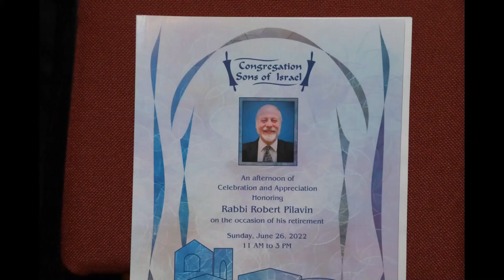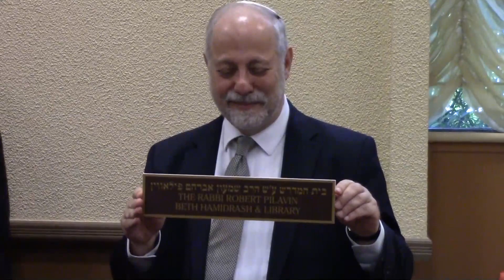Rabbi Pilavin Gala